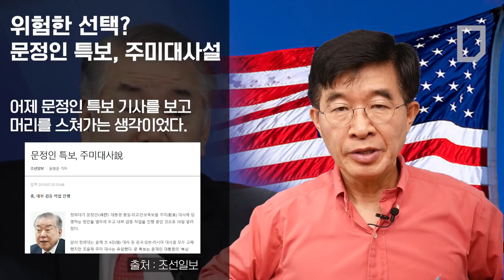위험한 선택? 문정인 특보, 주미대사설 [공병호TV]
위험한 선택? 문정인 특보, 주미대사설

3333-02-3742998 카카오은행 (예금주 : 공병호) / (텔레뱅킹 : 090 & 은행코드 : 90)